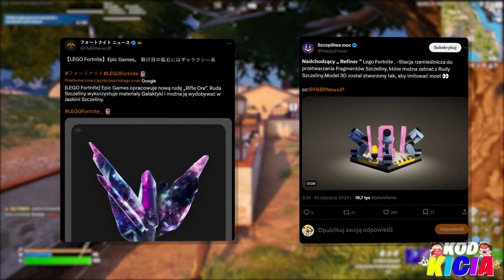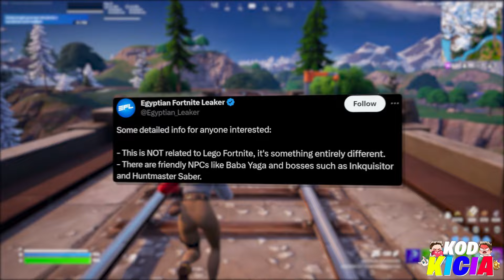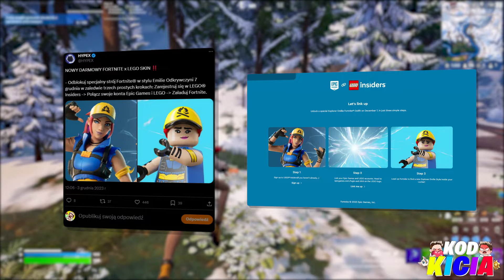SEZON 2 - SURVIVAL!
W tym odcinku przedstawię wam wszystkich najwazniejsze informacje na temat kolejnego trybu jaki zostanie wprowadzony do fortnite, dzięki któremu gracze ponownie będą mogli odebrać darmowe nagrody, juz dokładnie dzisiaj do odebrania będziecie mieć kolejną darmową nagrodę oraz mamy kilka informacji na temat zmian w trybie lego!

🐱Ciekawe
• Live Codziennie 19/20
• Filmy 11:05/16:35